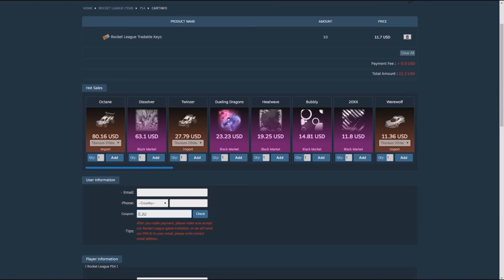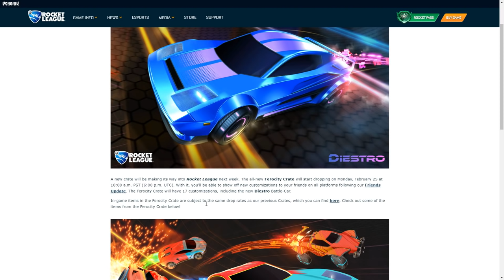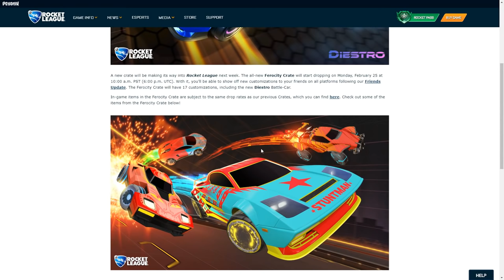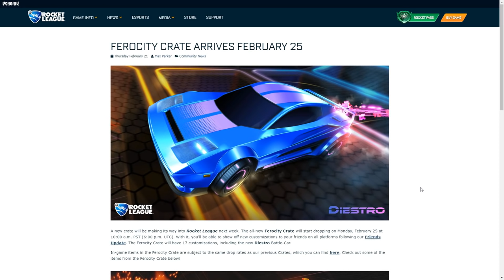NEW FEROCITY CRATE IN ROCKET LEAGUE (LOTS OF NEW ITEMS)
IM HYPED NEW CRATE BEFORE DOUBLE PAINTED